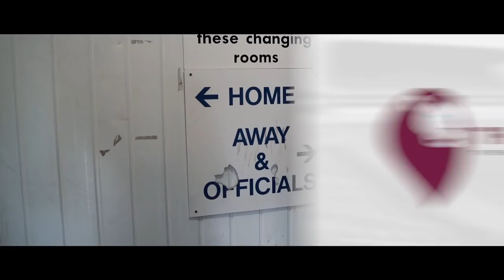TRAILER | THE VILLA VIEW vs VILLA ON TOUR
Catch the highlights from the "biggest game since the Play Off Final" here on Sunday 23rd June at midday.